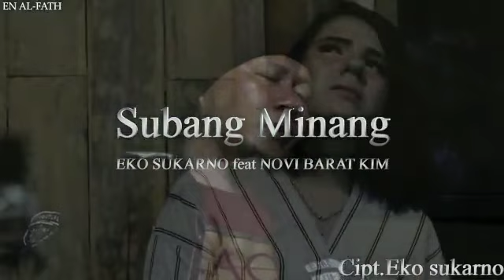Eko Sukarno peat Novi barat kim- Subang minang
ASSALAMUALAIKUM WR.WB

Alhamdulillah Teala Tercipta Sebuah Singgle Perdana Berirama Pop
Dengan Judul SUBANG MINANG Dengan Featuring Artis Sinetron Dan Artis Penyanyi Asal Padang ( Ranah Minang ) Novi Barat Kim Semoga Bisa Mewakili Perasaan Siapapun Yang Melihat Video Ini  Terima Kasih

Judul : SUBANG MINANG Cipt : Eko Sukarno Lirick : Dik Apa Kabar Kau Di Sana , Sungguh Aku Merindukanmu Hingga Tiada Satupun Ku LIhat Hanya Bayangmu Uda Taraso kah Nan Dirasokan Raso Di Dalam Batin Denay Jatuah kadalam Badaray Aim Mato Manahan Sakia Rindu Di Dado Tunggulah Adik Sayang, Kua Akan Datang Keranah MInang Datanglah Uda Sayang, Meski Jauh Uda Di Kota Subang Reff Meski Jarak Kita Jauh Namun Hati Kita Tak Pernah Jauh Engau Slalu Ku Rindu Semoga Kelak Kita Dapat Bertemu Kau Kan Slalu Ku sayang Meski Jarak Memisahkan Antara Subang Dan

MInang Hoooo. Udaaaa. Meski Jarak Kito Jauh Namu Hati Kito Tak Pernah Jauh Reff Meski Jarak Kita Jauh Namun Hati Kita Tak Pernah Jauh Engau Slalu Ku Rindu Semoga Kelak Kita Dapat Bersatu Kau Kan Slalu Ku sayang Meski Jarak Memisahkan Antara Subang Dan MInang. Subang Dan MInang Hoooo. Udaaaa. Meski Jarak Kito Jauh Namu Hati Kito Tak Pernah Jauh Reff Meski Jarak Kita Jauh Namun Hati Kita Tak Pernah Jauh Engau Slalu Ku Rindu Semoga Kelak Kita Dapat Bersatu Kau Kan Slalu Ku sayang Meski Jarak Memisahkan Antara Subang Dan MInang. Subang Dan MInang

Judul : SUBANG MINANG Cipt : Eko Sukarno

Lirick : Dik Apa Kabar Kau Di Sana , Sungguh Aku Merindukanmu Hingga Tiada Satupun Ku LIhat Hanya Bayangmu

Uda Taraso kah Nan Dirasokan Raso Di Dalam Batin Denay Jatuah kadalam Badaray Aim Mato Manahan Sakia Rindu Di Dado Tunggulah Adik Sayang, Kua Akan Datang Keranah MInang Datanglah Uda Sayang, Meski Jauh Uda Di Kota Subang Reff Meski Jarak Kita Jauh Namun Hati Kita Tak Pernah Jauh Engau Slalu Ku Rindu Semoga Kelak Kita Dapat Bertemu Kau Kan Slalu Ku sayang Meski Jarak Memisahkan Antara Subang Dan MInang Hoooo. Udaaaa. Meski Jarak Kito Jauh Namu Hati Kito Tak Pernah Jauh Reff Meski Jarak Kita Jauh Namun Hati Kita Tak Pernah Jauh Engau Slalu Ku Rindu Semoga Kelak Kita Dapat Bersatu Kau Kan Slalu Ku sayang Meski Jarak Memisahkan Antara Subang Dan MInang. Subang Dan

ID
0:00 / 4:57
EKO SUKARNO Feat NOVI BARAT KIM
38x ditonton
4
1
Bagikan
Simpan
ViFOSKI CHANNEL
Dipublikasikan tanggal 30 Mei 2019
ASSALAMUALAIKUM WR.WB

Uda Taraso kah Nan Dirasokan Raso Di Dalam Batin Denay Jatuah kadalam Badaray Aim Mato Manahan Sakia Rindu Di Dado

Tunggulah Adik Sayang, Kua Akan Datang Keranah MInang
Datanglah Uda Sayang, Meski Jauh Uda Di Kota Subang

Reff Meski Jarak Kita Jauh Namun Hati Kita Tak Pernah Jauh Engau Slalu Ku Rindu Semoga Kelak Kita Dapat Bertemu Kau Kan Slalu Ku sayang Meski Jarak Memisahkan Antara Subang Dan MInang Hoooo. Udaaaa. Meski Jarak Kito Jauh Namu Hati Kito Tak Pernah Jauh Reff Meski Jarak Kita Jauh Namun Hati Kita Tak Pernah Jauh Engau Slalu Ku Rindu Semoga Kelak Kita Dapat Bersatu Kau Kan Slalu Ku sayang Meski Jarak Memisahkan Antara Subang Dan MInang. Subang Dan MInang

Hoooo.
Udaaaa.

Meski Jarak Kito Jauh Namu Hati Kito Tak Pernah Jauh

Reff
Meski Jarak Kita Jauh Namun Hati Kita Tak Pernah Jauh
Engau Slalu Ku Rindu Semoga Kelak Kita Dapat Bersatu
Kau Kan Slalu Ku sayang Meski Jarak Memisahkan
Antara Subang Dan MInang. Subang Dan MInang

BUSSINES : 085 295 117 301

CREDITS :
STUDIO EN AL-FATH
Music & Arrangement by  -Omid
Sound Editing, Mixing & Mastering by  - Omid
Video Direction by - Eko Sukarno
VideoGraphy by - VIFOSKI
Video Editing by - Pramesti Herdiansyah
Team Creative:
_M.Rifa Ramadhan
_Rahmat
_Rivan
_Ridwan
_Aban

EKO SUKARNO OFFICIAL
Kategori        Musik
Kategori
Musik